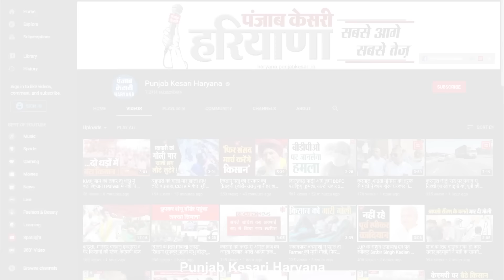एक्शन में मंत्री Aseem Goyal, Kurukshetra बिजली निगम के XEN को किया सस्पेंड, DETC को नोटिस जारी